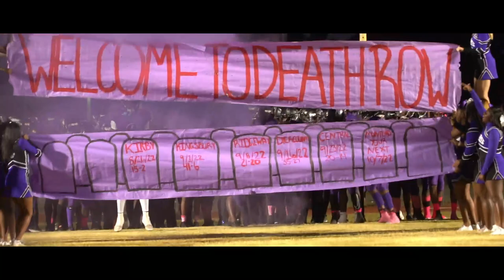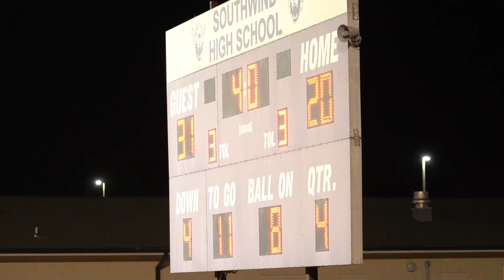SOUTHWIND VS MUNFORD FIGHTING NUMBER 1 SPOT IN THE DISTRICT!